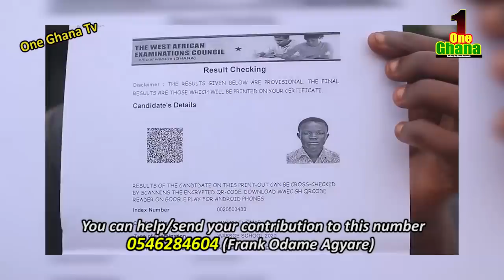😢Mother cries as Boy who had 8A’s in WASSCE has no money to further his education to university